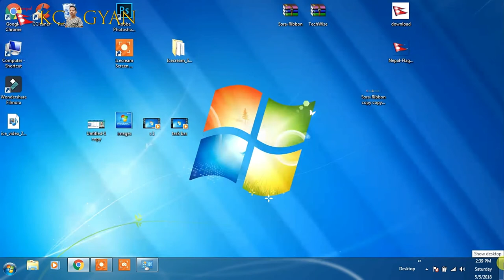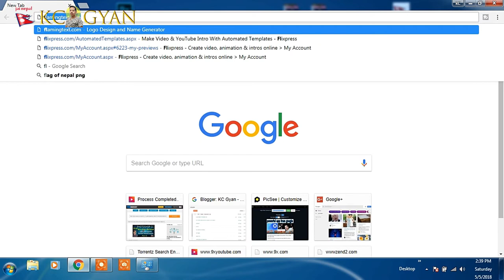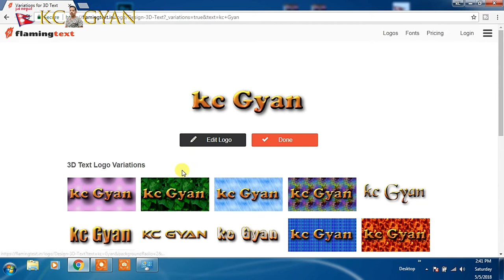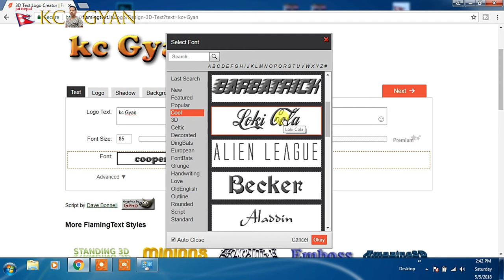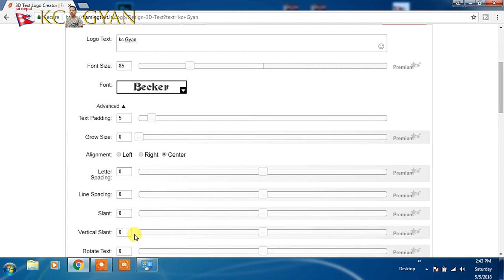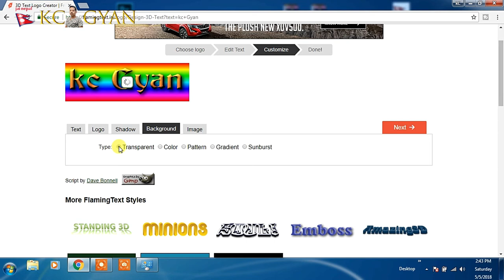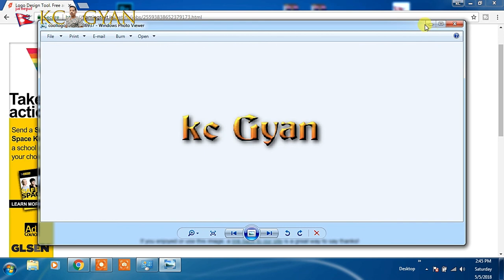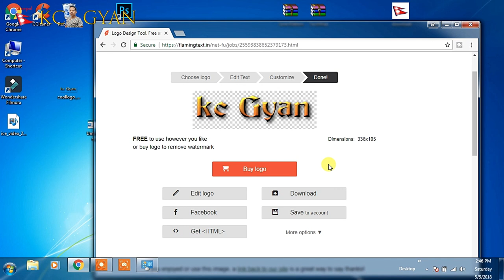logo maker for free online make amzing golo for you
hallo shathi haru  yo  video ekdam usefull raheko chha absye pani hernu hola